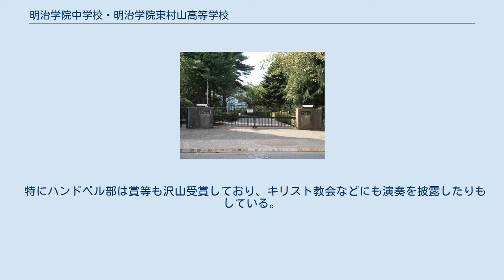明治学院中学校・明治学院東村山高等学校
日本の男子中学校_(廃止)
明治学院中学校・明治学院東村山高等学校（めいじがくいんちゅうがっこう・めいじがくいんひがしむらやまこうとうがっこう）は、東京都東村山市富士見町一丁目に所在し、中高一貫教育を提供する私立中学校・高等学校。
高等学校において、中学校から入学した内部進学の生徒と高等学校から入学した外部進学の生徒との間では、第1学年から混合してクラスを編成する併設型中高一貫校。
学校法人明治学院が設置する。
中学校・高等学校合わせて明治学院東村山中学高等学校と通称されることもある。
ただし、高等学校は、白金台にある明治学院高等学校との区別のために校名に「東村山」が付くが、学校法人明治学院が設置する中学校は一校のみのため、中学校の正式校名には「東村山」が付かない。
 キリスト教宣教師によって設立された学校であるため、キリスト教を用いた教育が行われている。
毎朝、礼拝が行われるのが特徴。
教員もクリスチャンが多い。
授業は週6日制。
 生徒の中には、海外にホームステイをしたり、1年間海外留学する者もいる。
なお、同一敷地内の明治学院東村山高等学校へは原則として進学でき、一部の部活などは高校とも連携、教員も中高を兼任する。
 校舎敷地は、以前は広大なグラウンドおよび寮を持っていたが、約半分が売却されマンションになった。
また、元駐日アメリカ大使であるエドウィン・O・ライシャワーの生家が「ライシャワー館」として残されているほか、聖書植物園などの施設もある。
 明治学院の創立は、ヘボン式ローマ字で有名な宣教師ジェームス・カーティス・ヘボンが1863年に開塾した英学塾。
その後、1877年に東京一致神学校となり、1887年明治学院として開校する。
1960年代に当時の学院長だった武藤富男により、東村山市の現在地に校地を確保、まず東村山高校を新設し、追って中学校が移転してきた。
このため、高校は白金にもあるが、中学校は東村山にのみ設置される形となる。
 明治学院大学への進学には「明治学院大学系列校特別推薦」という内部試験制度がある。
 3年間の評定平均値を基に成績順に並べ、上位の生徒から希望学科を受験する。
各学科には特別推薦受験者の定員枠があり、特別推薦と他大学受験の併願は認められない。
特別推薦合格者は必ず入学しなければならない。
生活（欠席・遅刻・早退）の状況や、処罰によっては特別推薦が受験できない推薦除外条件がある。
 ※ 少数ではあるが、80%に入らなかった場合でもchallenge推薦が出願できる場合がある。
 ※他大学を受験しても、成績優良者であれば特A推薦を受験することが可能であり、明治学院大学を抑えにしながら他大学を受験することも可能である。
 願書提出は10月中旬頃で、受験生は願書とともに、希望学科に対する志望理由書を提出する。
 特にハンドベル部は賞等も沢山受賞しており、キリスト教会などにも演奏を披露したりもしている。
 いれている。
 ^ 明治学院東村山高校の学校情報－高校受験パスナビ（旺文社）の「ワンポイント情報」の冒頭による。